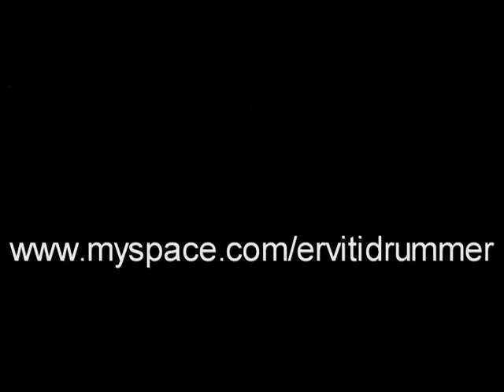Tutorial de batería Nº26 Shuffle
Esta clase es una explicación detallada de como construir un ritmo de Shuffle en la batería. Si queréis escuchar a los reyes del Shuffle podéis escuchar canciones de jeff porcaro steve gadd tom brechtlein.